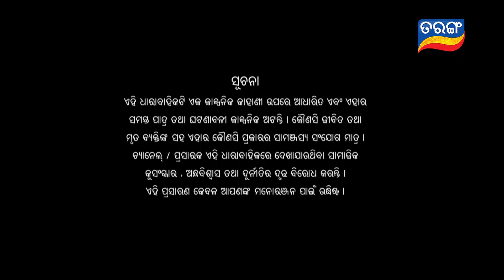Tara Tarini | Full Ep 405 | 20th Feb 2019 | Odia Serial - TarangTV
Tarini tries to manao baby Tara and finally she eats while baby tarini sleeps alone without having any food.